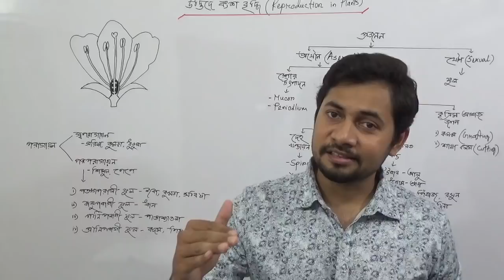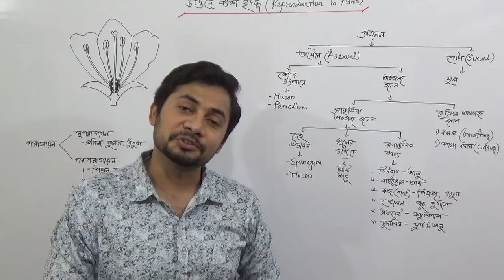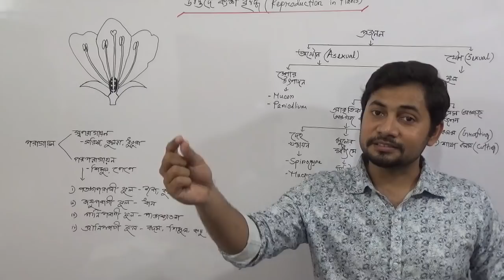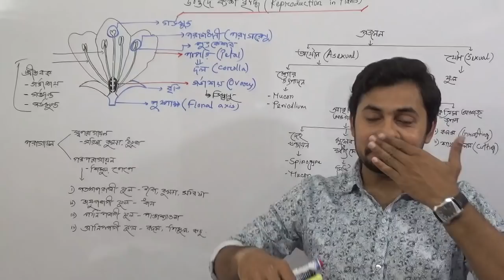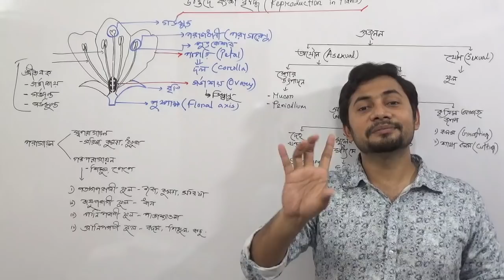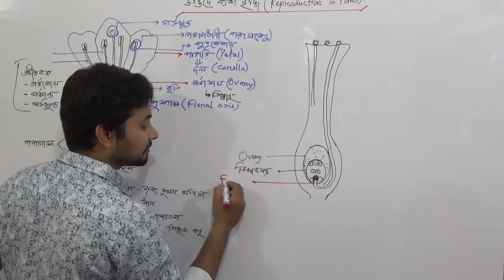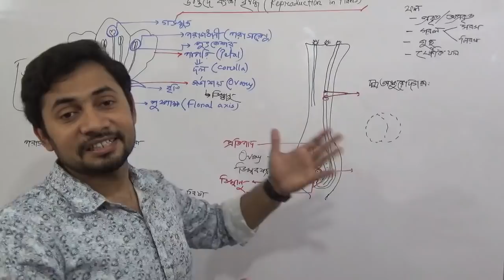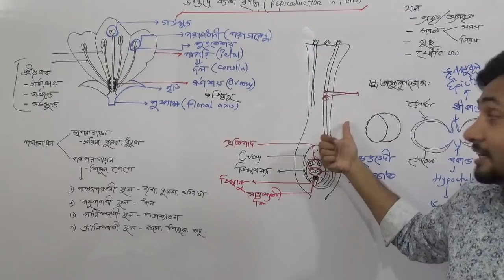JSC Science | Chapter 4 | উদ্ভিদের বংশ বৃদ্ধি | Reproduction in Plant | Fahad Sir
In this tutorial Fahad Sir discussed about reproduction in plants including the explanation of flower, pollination, Fruits and Germination  !!